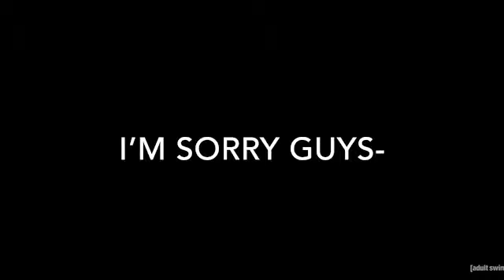A sequel to my last video